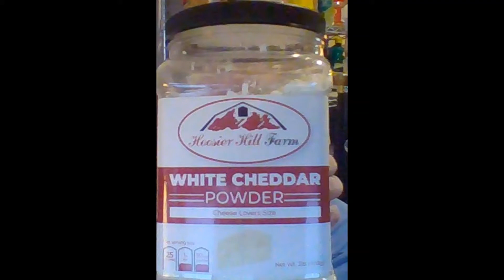Product Review: Hoosier Hill Farm Products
I haven’t done a product review since the spring with the cookbook holder. Yeah! This year has just flown right by and I don’t even know how to catch my breath at this point.

I recently bought and have used some Hoosier Hill Farm products. I have used them in bread and mashed potatoes. So good. I do have three other products which I haven’t used yet and as soon as I do I will give you feedback on them. For now, it’s the buttermilk, heavy cream, sour cream, and white cheddar. They are awesome. As I said I have used them in bread and they are fantastic.

Mashed potatoes are incredible with buttermilk and white cheddar.